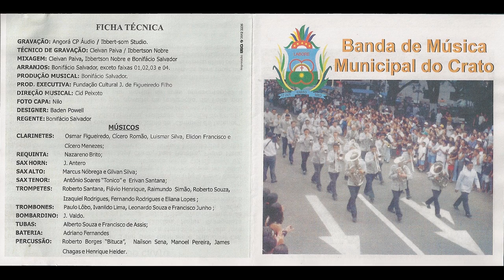Hino Municipal do Crato - Instrumental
Compositor - Martins D'Alvarez e Joaquim Cruz Neves

Sax Horn: J. Antero

Sax Alto: Marcus Nóbrega e Gilvan Silva

Bombardino: J. Valdo.

Tubas: Alberto Souza e Francisco de Assis.